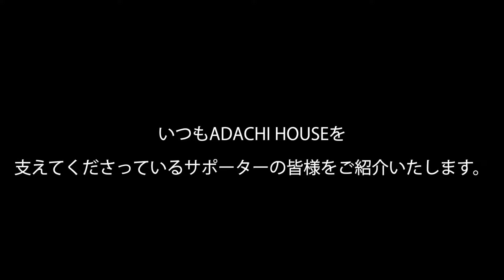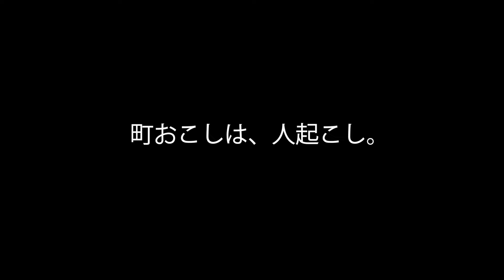ADACHI HOUSEオフィシャルスポンサー2021CM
◼️パートナー/スポンサー企業様一覧や詳細はADACHI HOUSEオフィシャルサイトへ

歌手/俳優/声優。
ミュージカル「忍たま乱太郎」やTVアニメ「王室教師ハイネ」などに出演しいばらき大使としても活躍している安達勇人。
いばらき大使として地元茨城を盛り上げることにこだわりながら全国、海外で精力的に活動中。
2020年12月16日安達勇人3rdアルバム「ONEWAY」が全国リリース！
2020年のLINE CUBE SHIBUYA(渋谷公会堂)でのワンマンLIVEを皮切りに、2020年~2021年には単独東名阪Zepp LIVEツアーを開催！
2021年4月29日からスタートした安達勇人LIVEツアー茨城の侍が終焉し次なるステージへ向かう！
2022年安達勇人青春LIVEツアー2021が開催決定！

■安達勇人/ADACHI HOUSEオフィシャルサイト
⬛︎ADACHI HOUSE/安達勇人オフィシャル公式グッズショップ